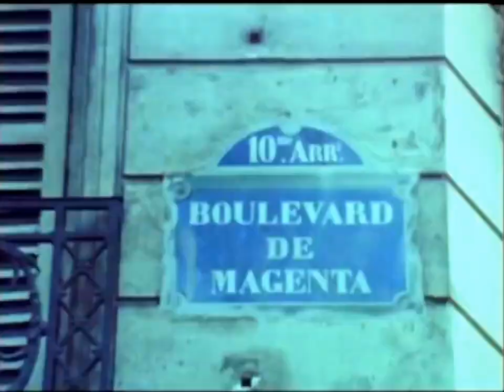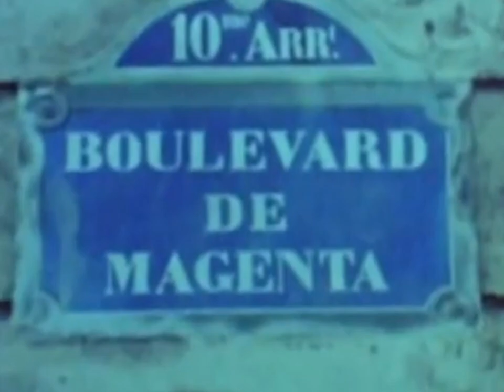MANOLO'S MAGENTA MIXTAPE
Manolo's take on 10 years of Magenta videos, a chronological recap

Main Filmers:
Jean Feil
Yoan Taillandier
Zach Chamberlin
Colin Read
Josh Roberts
Chris Tiessen
Josh Stewart

2010 - Magenta Skateboards - 2020